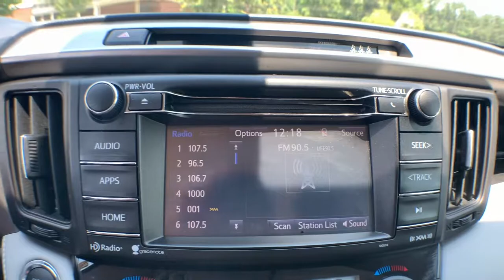2018 Toyota RAV4 Jacksonville, Swansboro, New Bern, Burgaw, Wilmington, NC P9032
White Used 2018 Toyota RAV4 available in Jacksonville, North Carolina at Sanders Ford. Servicing the Swansboro, New Bern, Burgaw, Wilmington, NC area.

Sanders Ford
1135 Lejeune Blvd.